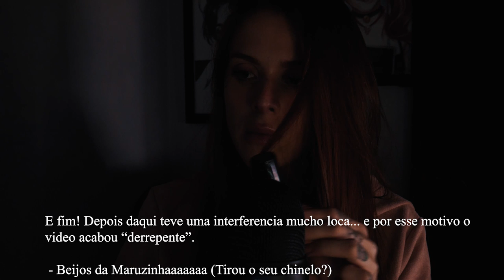ASMR NO TALK! SEM FALAR NADINHA COM VARIOS GATILHOS PRA VOCÊ! 😍😱😆🙆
ME SEGUEEEEEEE !

Um dos melhores cursos de Inglês que existem, ainda to no começo mas já recomendo!

STC - Sistema de Tranformação Corporal (Emagrecimento, Dieta, Treino) - É muitoooo bom!

Dieta de 17 dias! Super rápida e super aprovada (Sim é boa mesmo, mas tem que seguir, mas é muito fácil!)